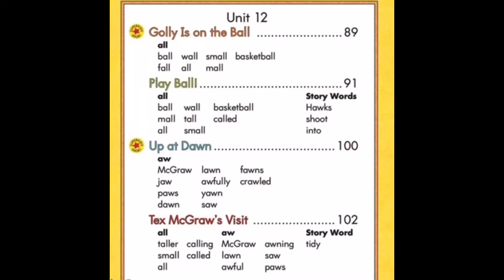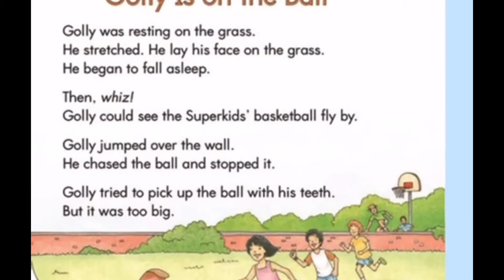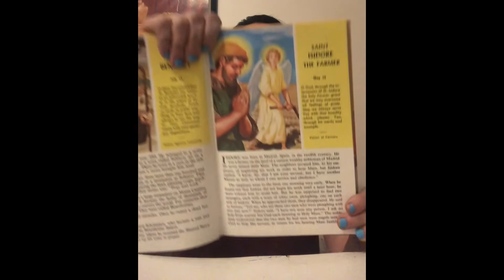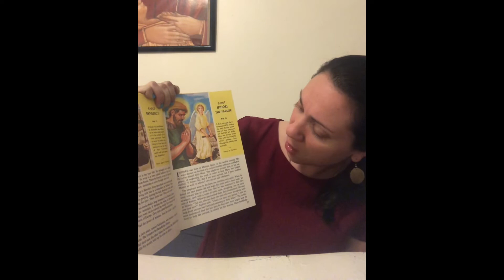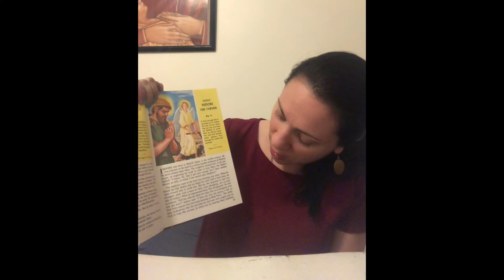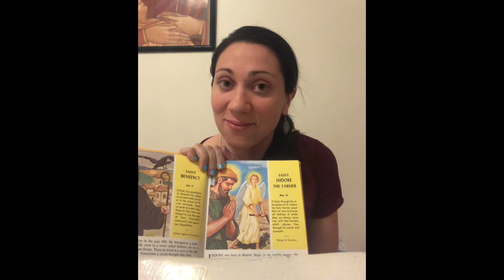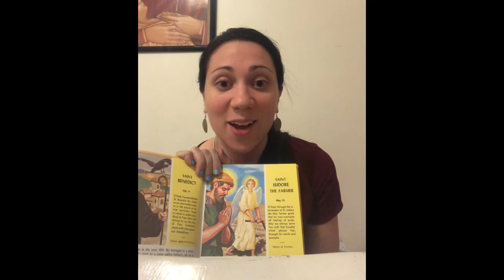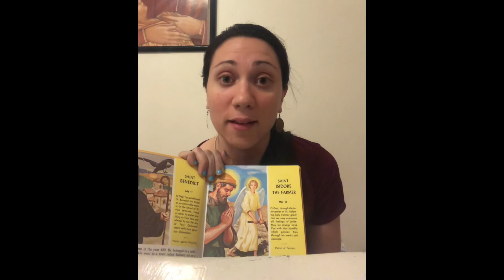May 11, 2020